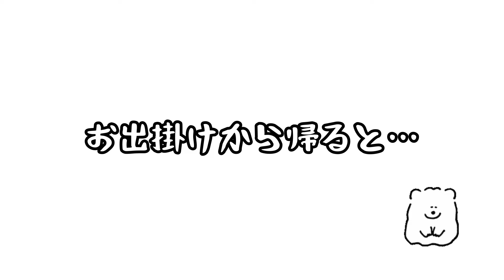元気がない日の大型犬【ホワイトシェパード】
大雨すぎると元気がないれお。
そんな日の過ごし方です。

■れおのプロフィール

　犬種：ホワイトシェパード
　誕生日：2019年3月27日生まれ
　性別：男の子
　体重：44kg
　性格：おっとり控えめ

■楽天room【れおの使ってるグッズご紹介】

■れおパパの趣味の部屋【れおパパのYouTubeチャンネル】